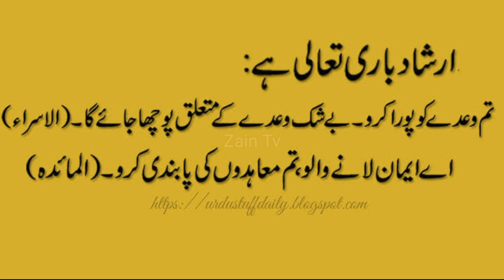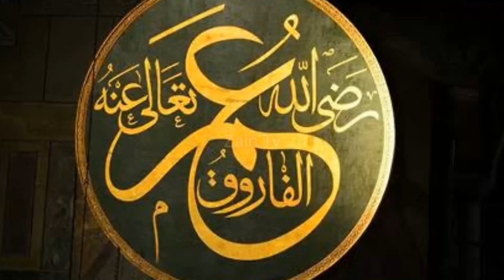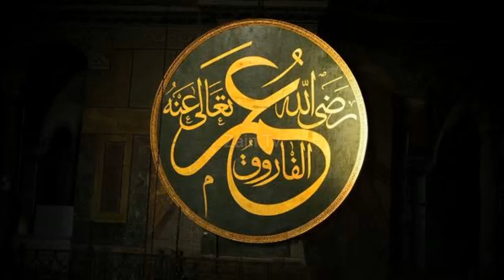Sayyidina Abu Zar Ghaffari R.a |Ek Qatil Ki Zamanat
Hazrat Abuzar Ghafari Ra ki Qatil ki Zamanat |story of Abuzar Ghaffari|

Hazrat abuzar ghaffari ra ne ek qatil ki zamanat lee or use chor diya ke 3 din baad wapas ajaiga tu 3 din guzar gaye or mulzim na aya... Agay video mai mulaheza farmaye